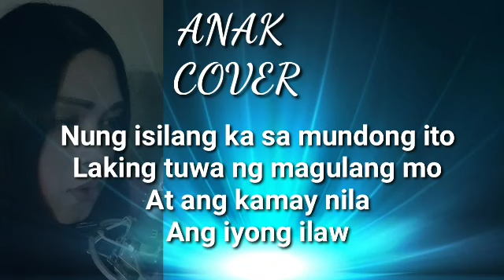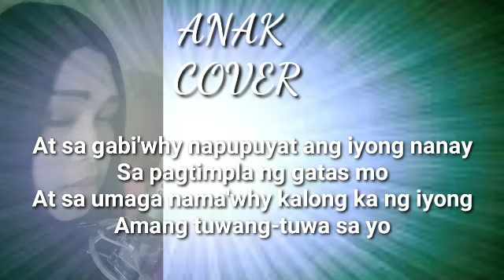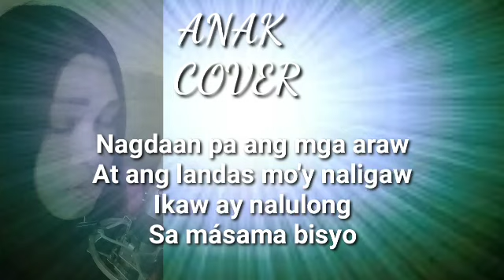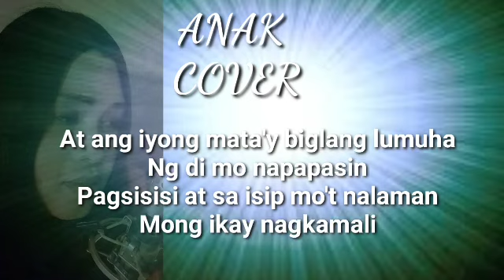Anak - Freddie Aguilar | Cover/Lyrics By: Miss NL Miss B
REQUESTED BY : (LOVELY ME)